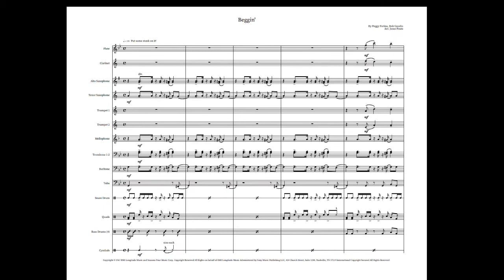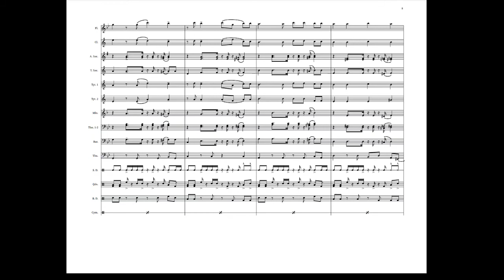BEGGIN' for Marching Band